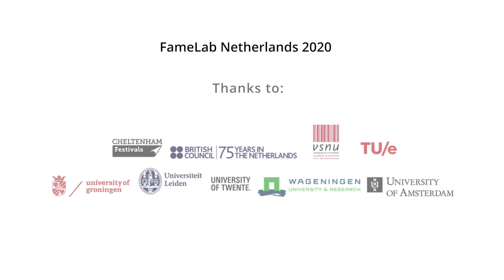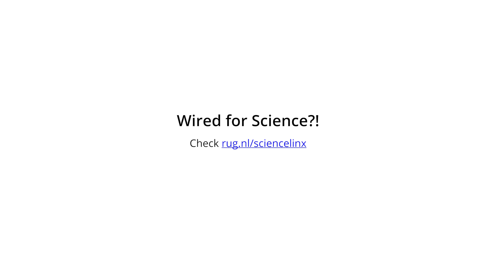3 tips for creating a fabulous science pitch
Are you interested in creating a fabulous science pitch? Neurospyschologist Liza Cornet - winner of the National Famelab Science Pitching Competition 2020 shares 3 tips based on personal experience that can help you design your pitch.